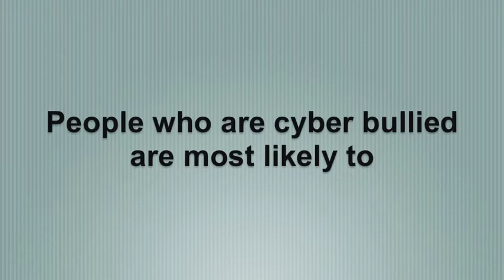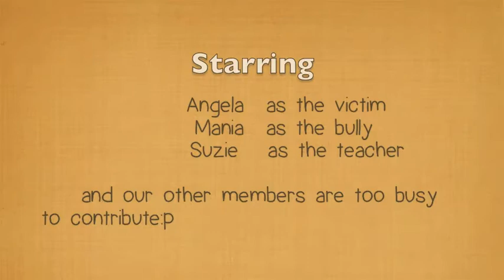FBC PSA:No to Cyberbullying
Students' public service ad on cyberbullying
SAY NO TO CYBERBULLYING

(c)FBC 11Sep2014
Fairview International School